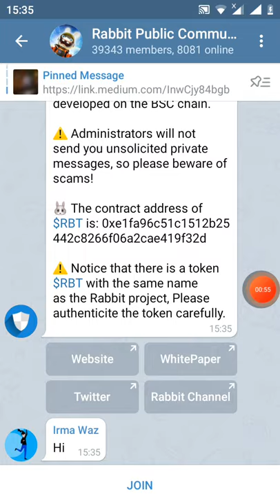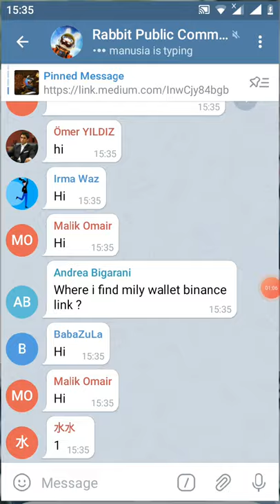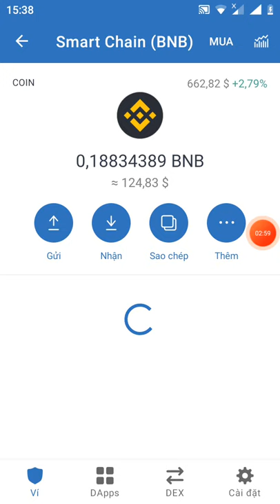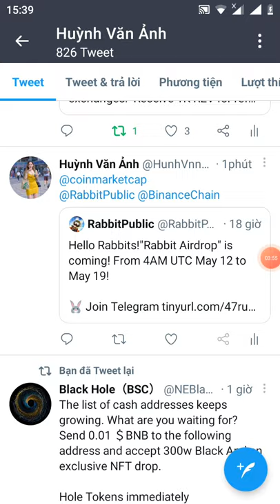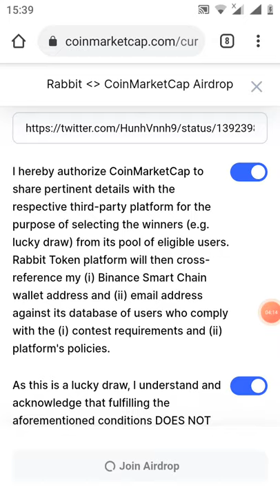hướng dẫn nhận 10.000 RBT từ Coinmarketcap (kèo Random)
Coinmarketcap​ rbt​ Rabbit​ 🎉 1.Đăng kí Coinmarketcap 2.Vào link sự kiện 🎫Note : Airdrop thông thường là các dự án kiếm tiền trên mạng miễn phí.Tuyệt đối không gửi phí hoặc đầu tư trước khi có tư vấn của các admin uy tín trong cộng đồng ! Mong anh em chú ý !

Links claim free 1000.000 token SFNT